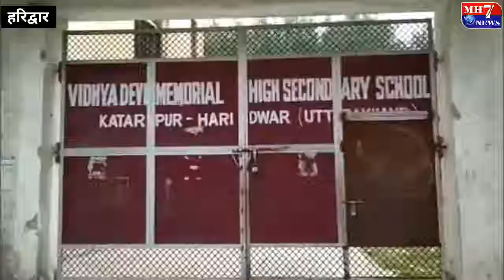21 September 2017